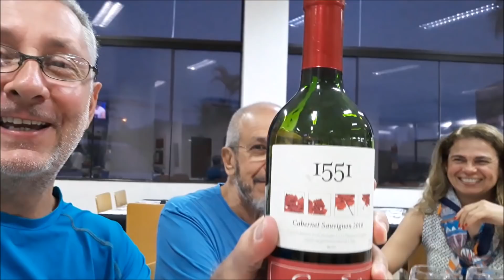9/11 - Viagem moto Cuiabá - Treze Tílias (Seguindo retorno)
Mais um dia de viagem aquática. Muita chuva e pista molhada.